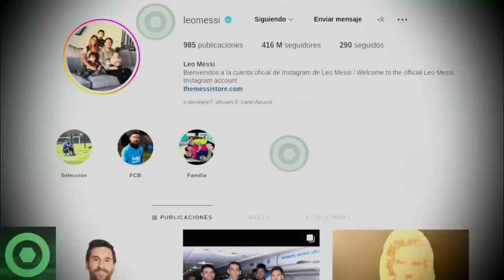🔥¡𝙑𝙖𝙢𝙤𝙨!🔥 𝙉𝙪𝙚𝙫𝙤 𝙋𝙧𝙚𝙢𝙞𝙤 𝙋𝙖𝙧𝙖 LEO MESSI, 𝙌𝙪𝙚 𝙍𝙚𝙫𝙤𝙡𝙪𝙘𝙞𝙤𝙣𝙖 𝙇𝙖𝙨 𝙍𝙚𝙙𝙚𝙨 🔴 Última Hora MBAPPÉ R. MADRID 🟥